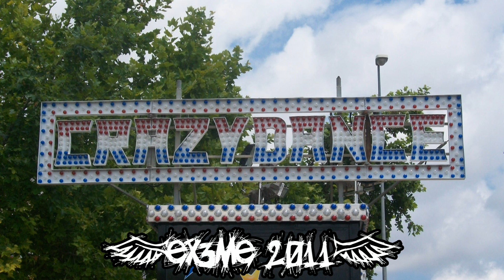Il Lunapark di Ruvo di Puglia (BA) - Luglio 2011 [HD]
Un bel Lunapark situato in via Fratelli Cairoli per la festa dell'Ottavario a Ruvo di Puglia (BA) nei giorni 1-2-3 Luglio 2011.

ex3me2008 è anche su Facebook,clicca "Mi Piace" sulla pagina!